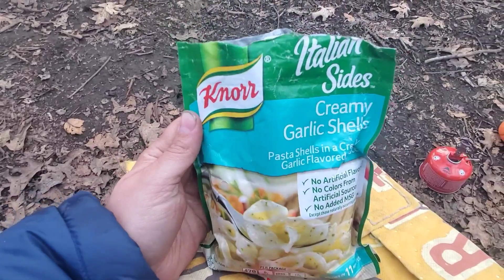Appalachian Trail 2021: Standing Indian Mountain and Poop Talk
Constipation is hard. Literally.
Glad it's in the past!